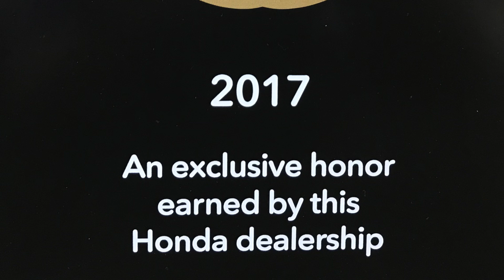Kerri, Let's find your Ridgeline ASAP